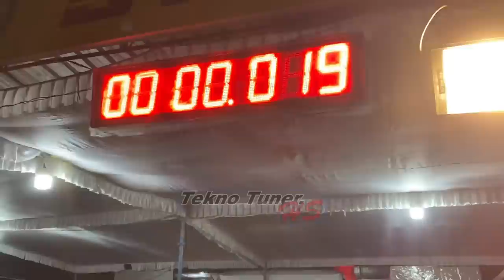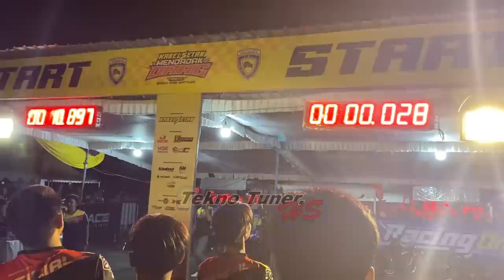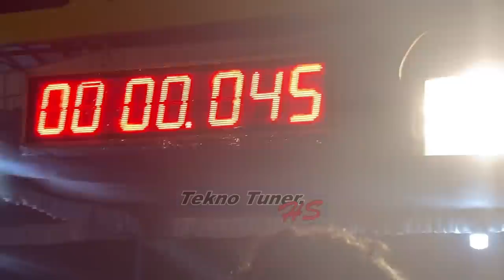ON CAM‼️ RAFFI AHMAD VS DARIUS| PECK CHADCHAY VS RYAN MEE